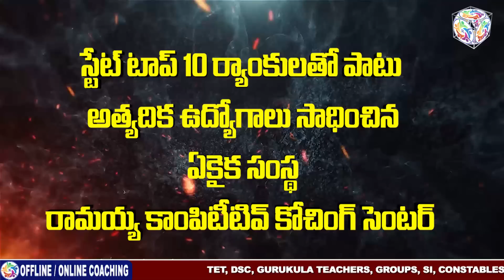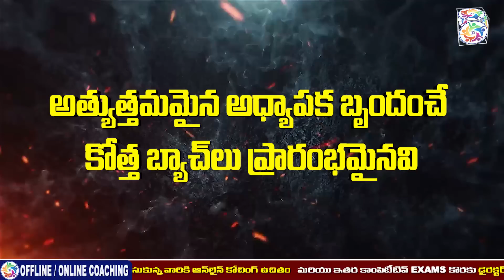తెలంగాణ TET - 2022 ఫలితాలలో రామయ్య ప్రభంజనం || DSC - GURUKULA TEACHER'S FREE DEMO On 10-07-2022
Address:
Dilsukhnagar, Hyderabad-500060.